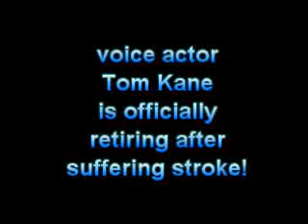Bad News Everybody #125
I read it on Facebook and yet, I'll always remember him as the voice of Professor Utonium from the Powerpuff Girls and many other voice roles to choose from Tom Kane himself including Yoda!